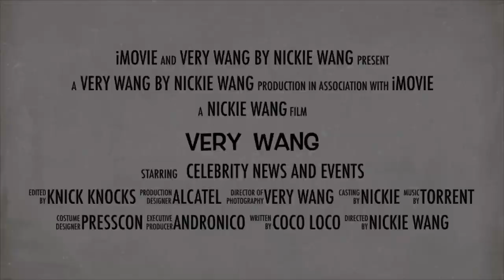Keann Johnson and JR Versales star in Pinoy BL movie RUN